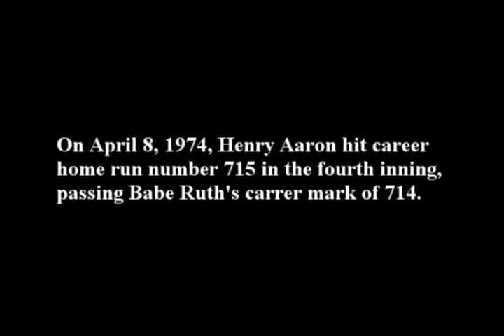Hank Aaron: The True Home Run Champion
Aaron is still the all-time home run champion. I put an asterisk after the achievements of Barry Bonds. And personality-wise, Aaron is a class act!